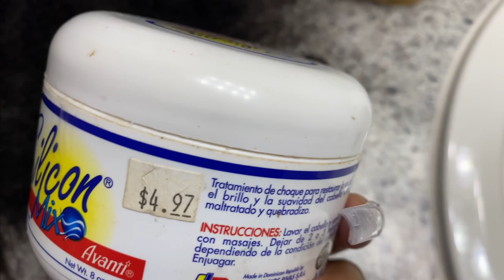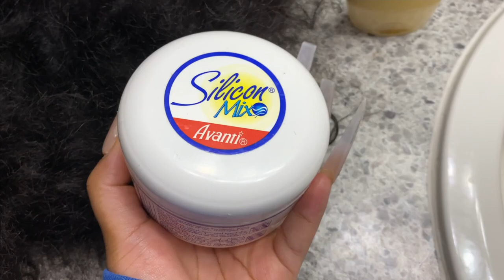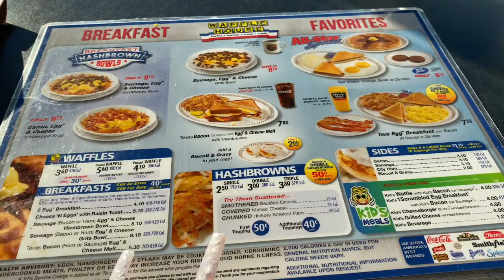A DAY IN MY LONELY LIFE VLOG + TIPS ON PROTECTING YOUR ENERGY!! | Vlogmas #13